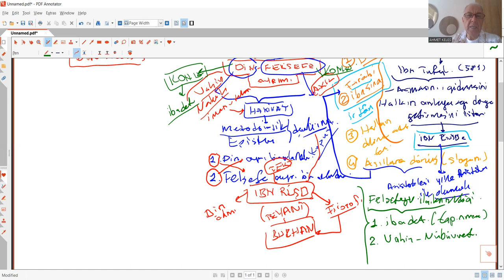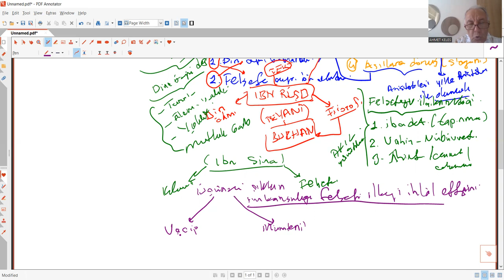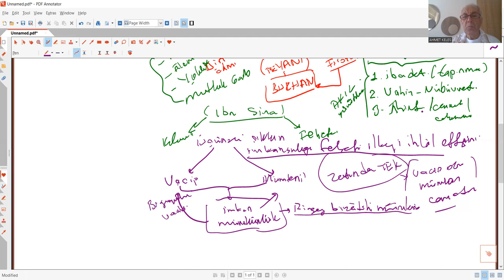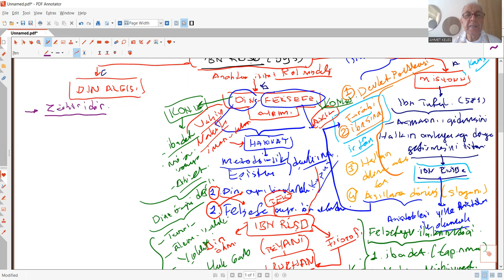CABİRÎ OKUMALARI 17 ENDÜLÜS TECRÜBESİ B İBN RÜŞD